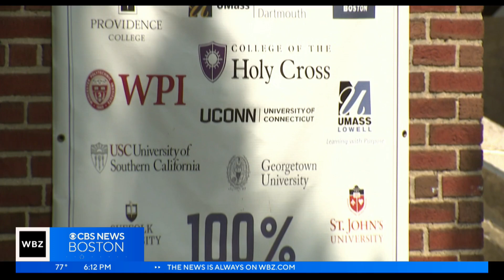Cristo Rey Boston High School's entire senior class heading to college